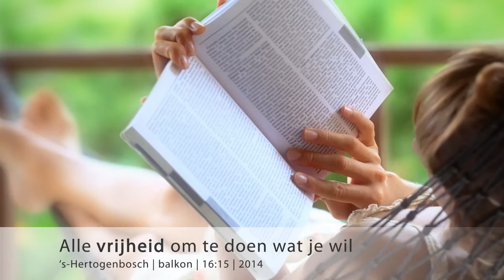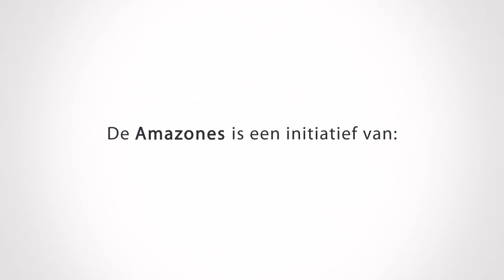Nieuwbouw appartementen De Amazones in 's-Hertogenbosch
Kunt u zich voorstellen bij een park te wonen en toch op loopafstand van de Bossche binnenstad? Ervaar alvast het woongenot van de Amazones: luxe koop- en huurappartementen in drie elegante woongebouwen aan het Prins Hendrikpark. Met een fantastisch uitzicht over de IJzeren Vrouw en de stad die aan uw voeten ligt. Voel nu al hoe het is om met één stap in het park te staan en met een paar passen meer in het stadshart van 's-Hertogenbosch.